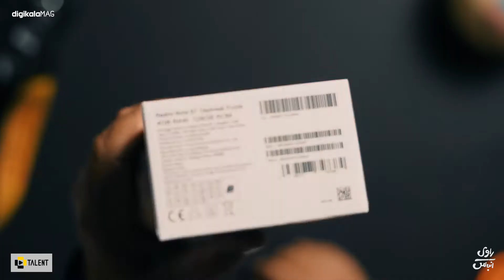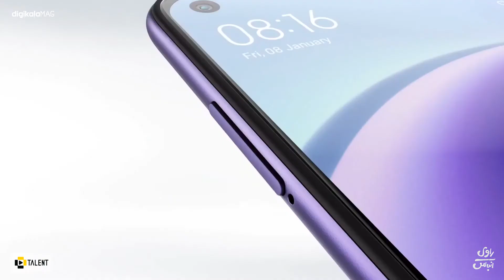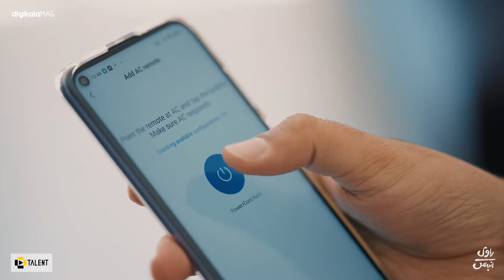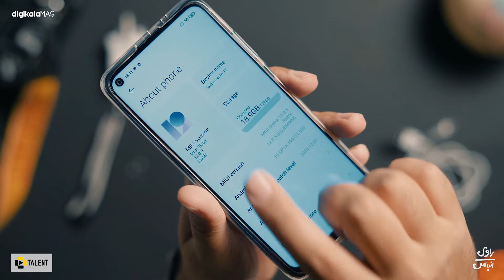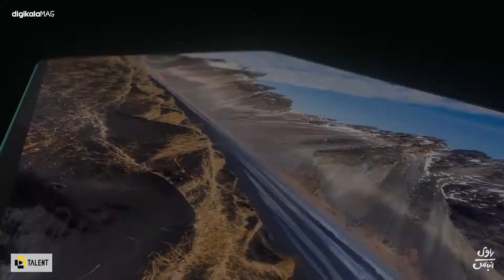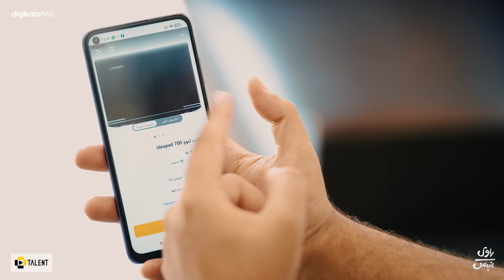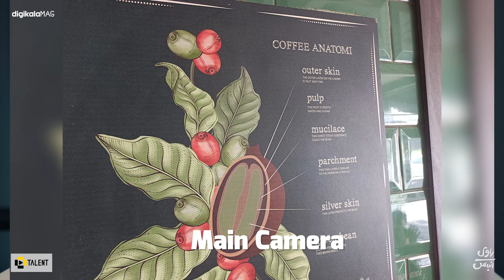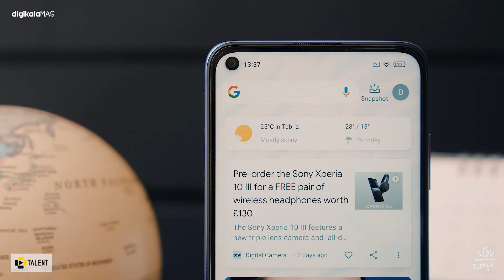Unboxing Redmi Note 9T 5G/9T 5G بررسی گوشی ردمی نوت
ارزون ترین گوشی فایو جی بازار که اتفاقا چیپست بسیار خوبی برای اون توسط شیائومی در نظر گرفته شده توی این ویدیو بررسی میشه. تماشای اونو از دست ندید و حتما توی کامنت ها برامون بنویسید نظر شما راجع به این گوشی چیه و آیا  پشتیبانی گوشی ازتکنولوژی فایو جی توی خریدتون تاثیر گذار هست یا نه. حتما کانال مارو دنبال کنید که باعث دلگرمیه ماست